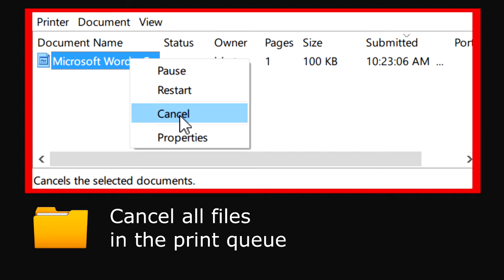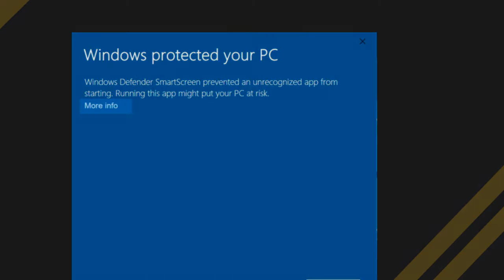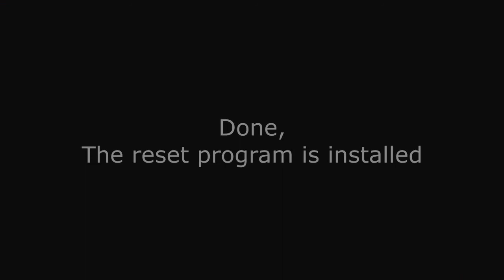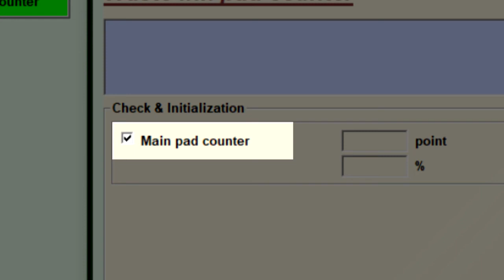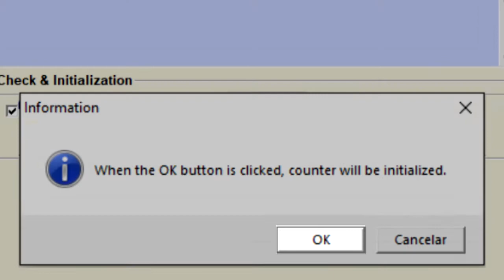Reset Epson L4150 - Unlimited - Ink Pads - Reset 100% Virus Free - Reset Epson AP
Reset Epson L4150 Unlimited. Trust security and guarantee - 100% virus free  - Reset is only for errors related to Pads and Counter - Reset Epson AP